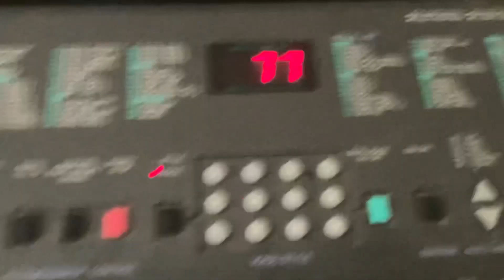My Keyboard has gone MAD?!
Don’t worry, it’s been fixed.
Also, as said in my community post, I’ve been busy making songs as a way to chillax and express myself fully, so pls listen to those ^.^ 💖💖 Stay Awesome~